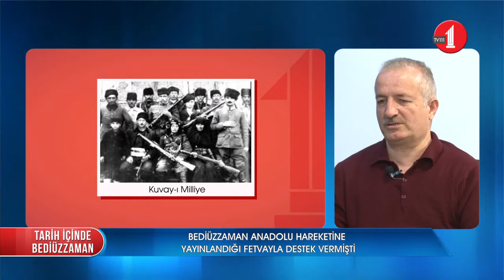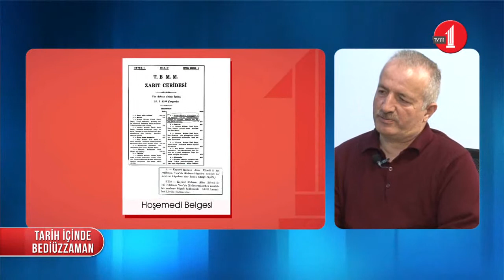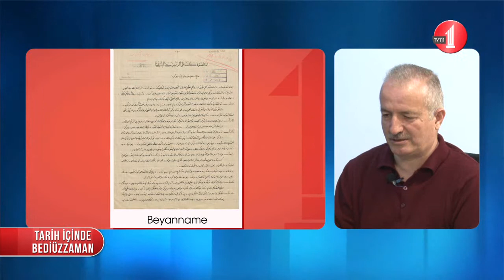Tarih İçinde Bediüzzaman (23. Bölüm/Bediüzzaman'ı Ankara'ya Mustafa Kemal mi Davet Etti?)